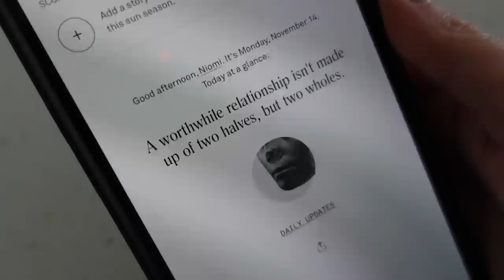weekly vlog #1 | new home and fun in the countryside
A new (and first!) weekly vlog in this style. See my new home, a fun escape to the countryside, and how I got a dopamine hit on Sunday! I'd love to hear your thoughts on this weekly vlog in the comments!